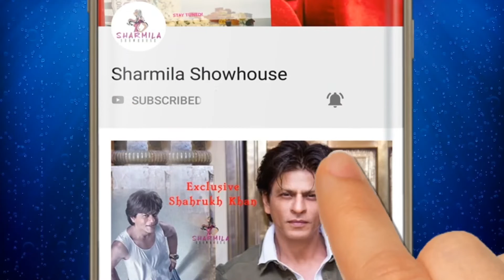কলকাতায় এলে প্রথমে ফুচকা খাই : 'Roadies' খ্যাত প্রিন্স Exclusive | Prince Narula | Roadies Anthem